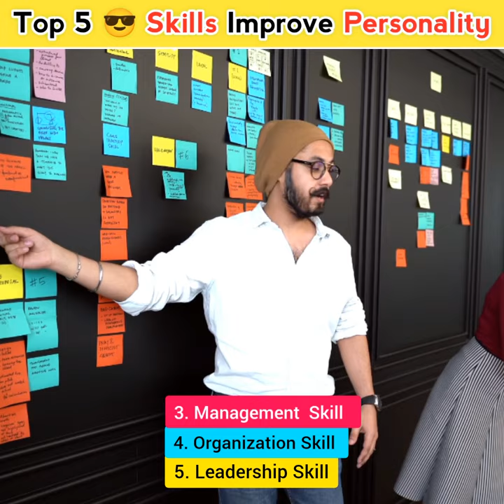Top 5 Skills improve 😎 Personality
Top 5 Skills improve 😎 Personality | Top 5 Skills For Improve Your Personality

skills football
top skills to learn in 2022
top skills to learn in 2023
top skills football
top skills
top skills for freelancing 2022
top skills to learn
top skills to learn for the future
top skills to earn money
top skills for future jobs
top skills for freelancing
skills
skills to learn in free time
skillshare
skillsiya
skills to learn to make money
skills to learn
skills ronaldo
skills tutorial
skills pte academic
skills to learn before 30s
important life skills, tech skills
 skills, skill, beat
 high income skills, top 5 skills to learn in 2023
 skills to learn in free time, high paying skills
skills to make money
top skills for 2023
top skills to earn money online
 top skills to earn 1 lakh
 2023 skills
skill development